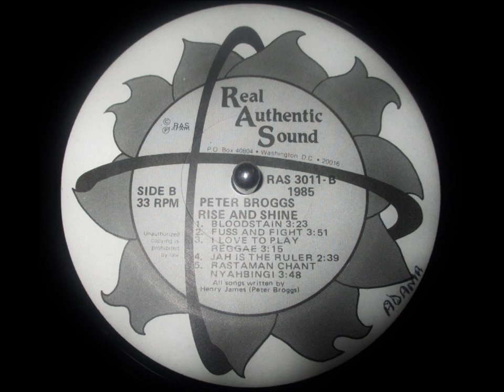Peter Broggs - Jah Is The Ruler